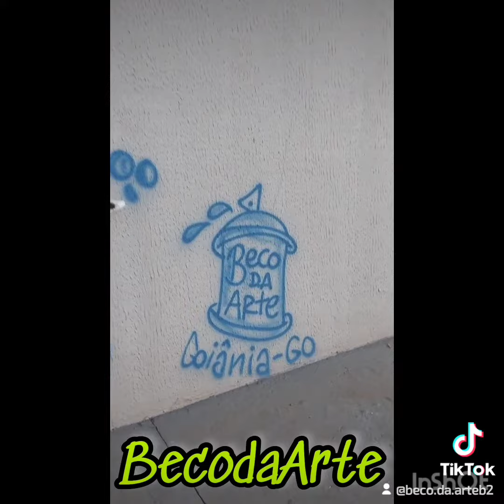arte em Goiânia 🎯